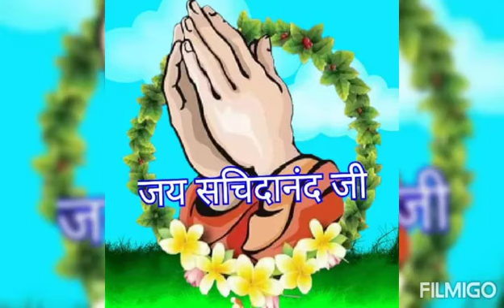श्री नंगली सरकार के चरणो में शत-शत नमन श्री सतगुरु भगवान के चरणों में विनती 🙏🙏🌹🌹🤲🤲🌹🌹🙏🙏